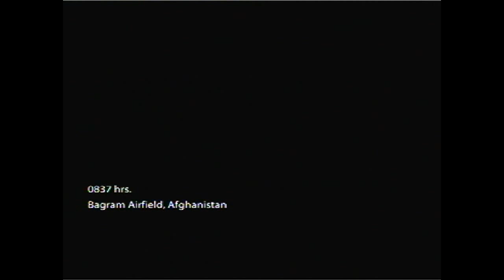Medal of Honor PS3 playthrough [with commentary] (part 4) HD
This is my Medal of Honour playthrough